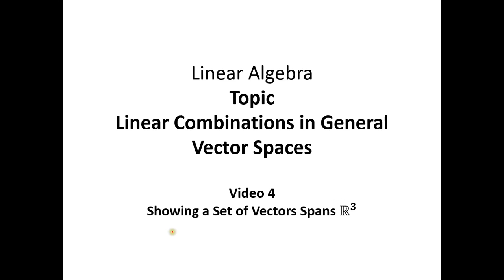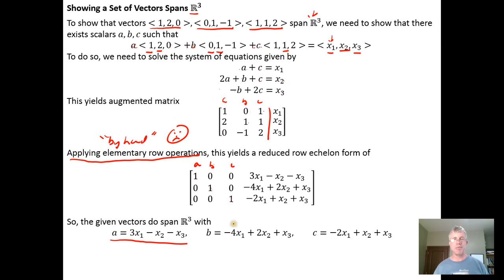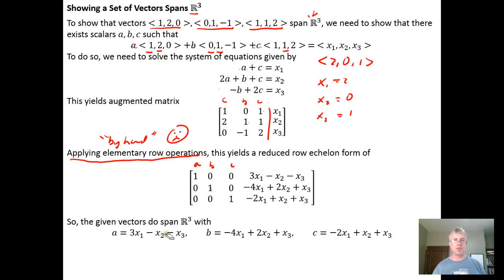Showing that a Set of Vectors Spans R^3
In this video, we show how to demonstrate that a set of vectors forms a spanning set for R^3.